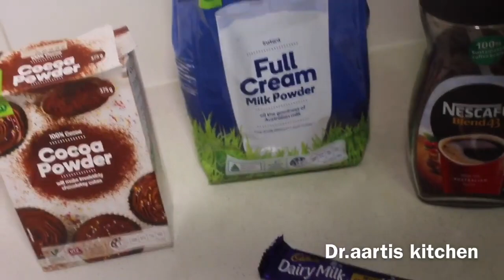Hot chocolate recipe hot chocolate mix recipe store hot chocalate in fridge upto 1 month enjoy drink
50g dairy milk chocolate
1tbsp milk powder
Half tbsp cocco powder
Half tbsp coffee
2 cups milk

50 ग्राम डेयरी मिल्क चॉकलेट
1 चम्मच दूध पाउडर
आधा चम्मच कोको पाउडर
आधा चम्मच कॉफी
2 कप दूध